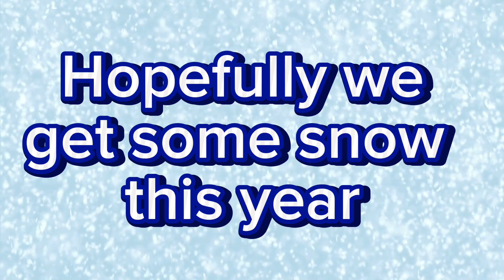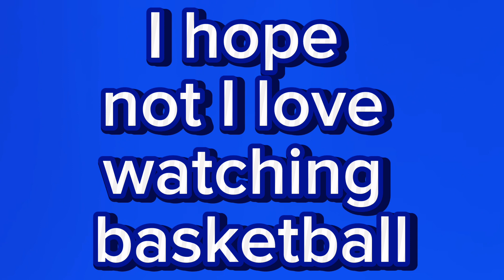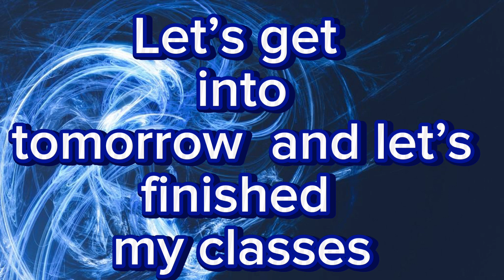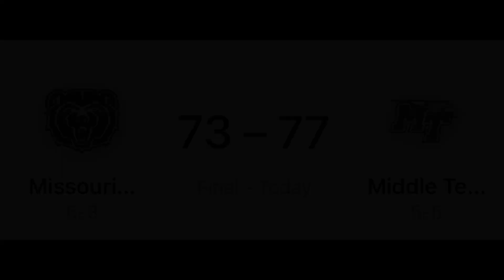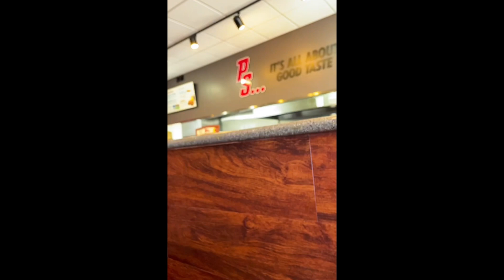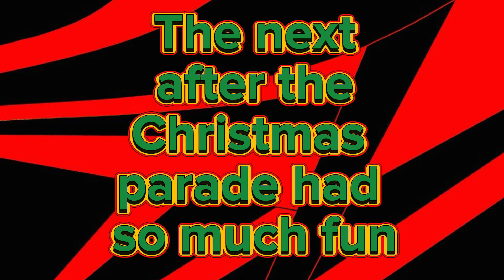Happy Holidays and merry Christmas, and lots of surprises in this video and a Christmas parade￼